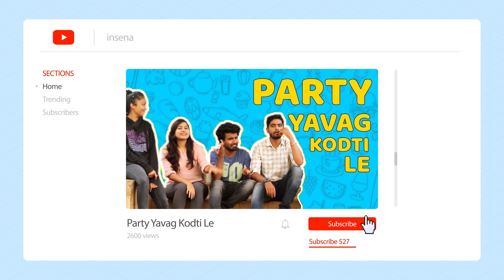Problems of curly hair | Insena | Uttara Karnataka Vines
Based On True Story! Yellargu idd experience aaga aagirteth Curly hair irorg

Cast : Akshata, Chetan, Eshwar, Skandarchit, Pavan,
           Shivu, Sarvottam

Camera & Editing : Akash Gaddi